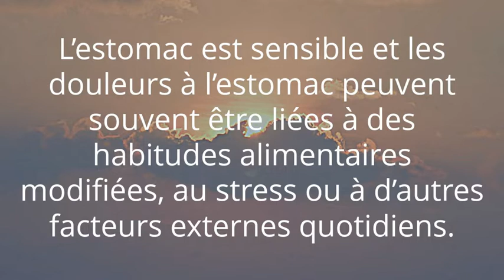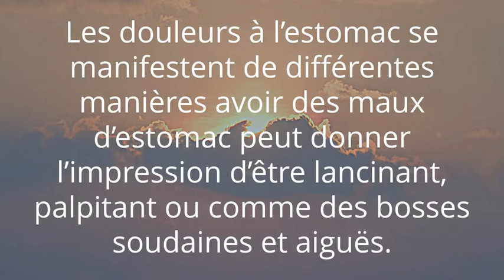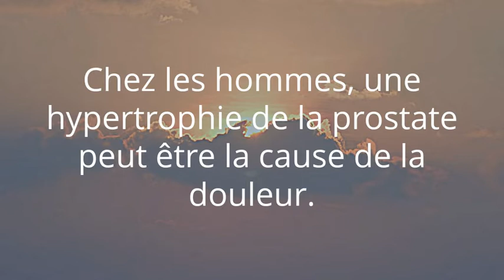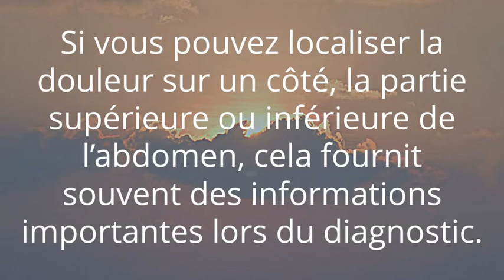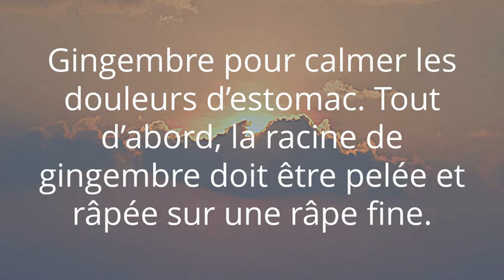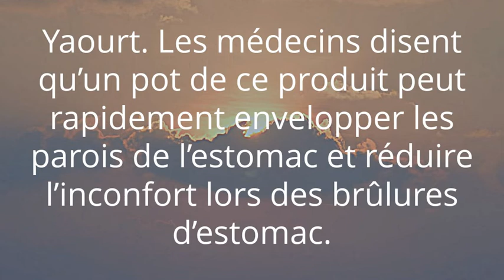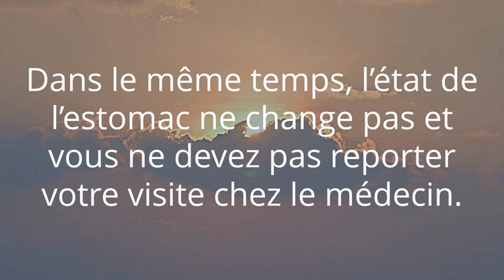Comment calmer les douleurs d’estomac ?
Les douleurs à l’estomac peuvent être dues à beaucoup de choses différentes. L’estomac est sensible et les douleurs à l’estomac peuvent souvent être liées à des habitudes alimentaires modifiées, au stress ou à d’autres facteurs externes quotidiens. Il peut également s’agir de maux d’estomac ou d’une intoxication alimentaire. Les symptômes disparaissent souvent sans traitement, mais parfois des médicaments ou des soins médicaux sont nécessaires. Dans des cas plus rares, la douleur peut être causée par des maladies de n’importe quel organe interne.